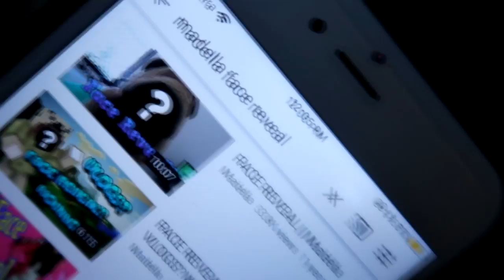I'VE CHANGED || Madella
🐾 OPEN ME!🐾

✿ In This Video I answer 50 facts about me and look like an idiot.

✿ Friends In This Video - Me Myself And I

✿Credit? - :)

Mic: Logitech Skype Head Set
Recorder: OBS
Editor: Vegas Pro 11
PC: Corsair Kaby Lake i7 7700k 4.20ghz
Graphics Card: NVIDIA GeForce GTX 1070//PCIe/SSE2
Camera: G7X
Keyboard: VPro Rainbow Blacklit Gaming Keyboard
Mouse: VPro Gaming Mouse